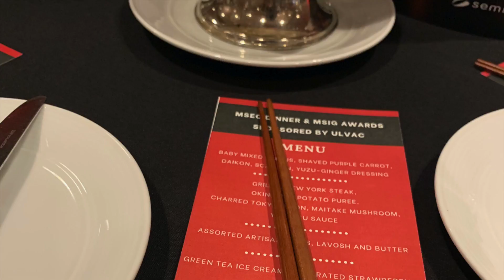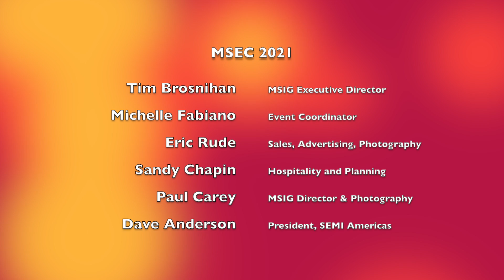MEMS & Sensors Executive Congress—MSEC 2021 | Overview